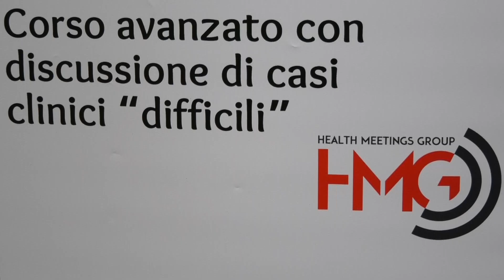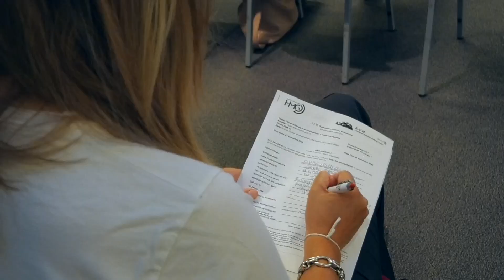Casi clinici complicati al Corso Avanzato Clinical Challenges Gastroenterologia endoscopia digestiva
Un corso avanzato, realizzato per formare i medici ad affrontare alcune delle patologie gastrointestinali di maggior interesse; partendo dall’analisi di casi clinici, alcuni dei quali irrisolti, si valutano le presentazioni di patologie esofagee o bilio-pancreatiche, così come di malattie infiammatorie croniche intestinali. Della struttura e dei contenuti del corso parliamo con il Prof. Sandro Ardizzone, Direttore del Corso “Clinical Challenges” in Gastroenterologia e Endoscopia Digestiva, che abbiamo incontrato a Milano per approfondire i temi del corso.